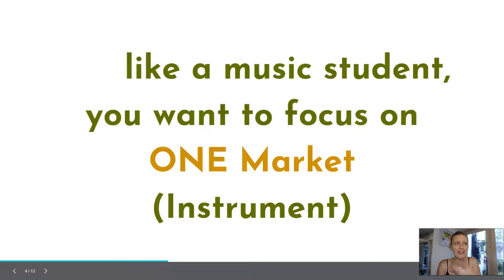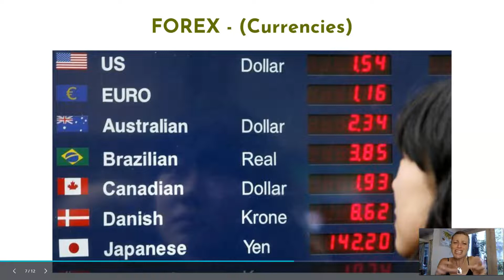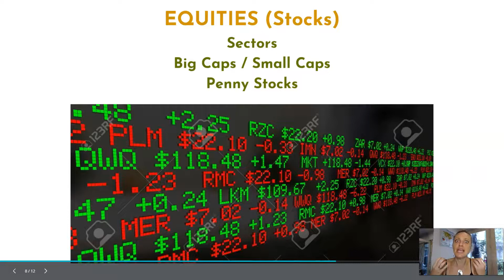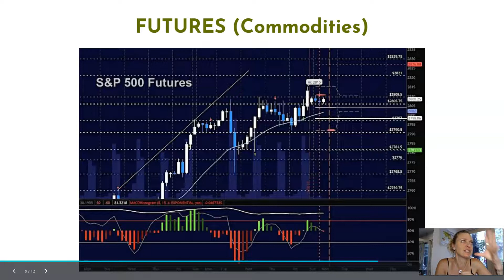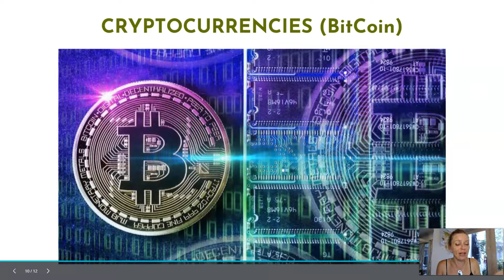How to Master Day Trading - The ONE Thing You Need to Know!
How many financial markets are you day trading?

There is ONE thing that most pro traders don’t tell you. And that’s also the ONE thing they don’t tell you.

Find out what is the magic number for trading financial markets that you can bring in $$$

🎁 [GET THE FREE DAY TRADING CHEAT SHEET]
This is what I use every time I sit down to trade

✴️ [WANNA LEARN TO DAY TRADE, BUT DON'T’ KNOW WHERE TO START]

📚 [THE DAY TRADING JOURNEY IS FULL OF SURPRISES - THIS IS HOW IT CHANGED MY LIFE - FOR THE BETTER]

FULL DISCLOSURE